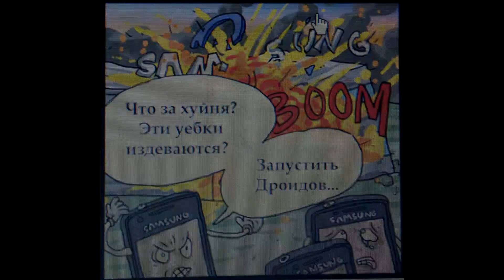Beatmonster LIFEHACK! Beats suck! New i OS7 ? NOKIA FOR4EVER! In Memory OF 3310!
Недавно Купертиновцы представели обновления и новые гаджет от которых люди снова стали сходить с ума! Но это все не более чем  шаги на пути к обопщению и потери индивидуальности!  ДЕЛАЙ КАК Я !
Но есть те! Кто знают врага в лицо !